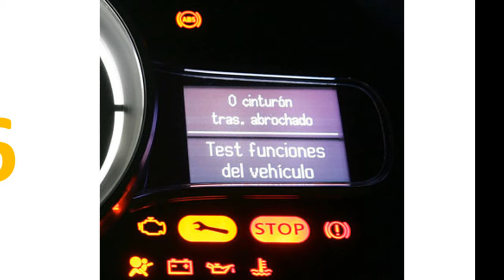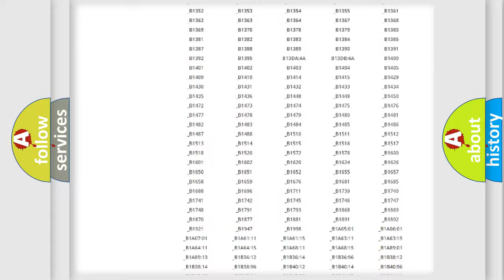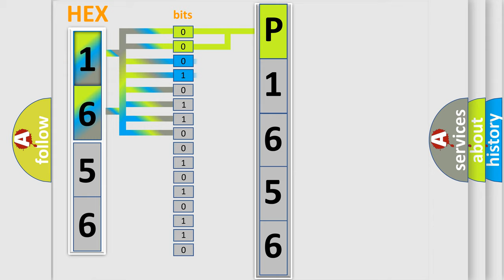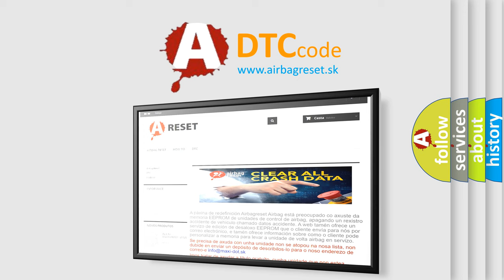DTC Toyota P1656 Short Explanation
Contents:
0:21 Basic DTC analysis according to OBD2 protocol standard.
1:48 Insight into programming
2:58 A diagnostically understandable description of the Diagnostic Trouble Code
3:05 Basic error definition

Make:
Toyota
Code:
P1656
Definition:
Message Status_Ccan3 Vehiclespeedvsosigfailsts From Body Control Module - Signal Plausibility Failure
Description:
Treat this DTC as an IMPLAUSIBLE SIGNAL DTC when performing the COMMUNICATION DIAGNOSTIC PROCEDURE.